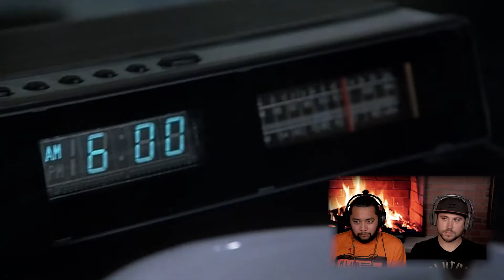THE CHANGELING (1980) MOVIE REACTION!! FIRST TIME WATCHING!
Our first time watching this film. This was a creepy little movie with a great story, hope you all enjoy!

Original Movie: The Changeling (1980)